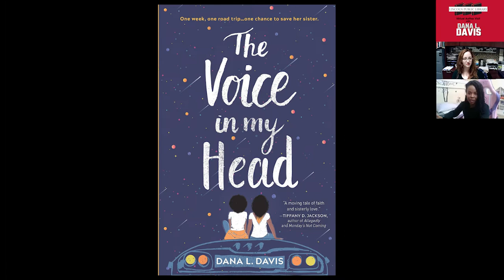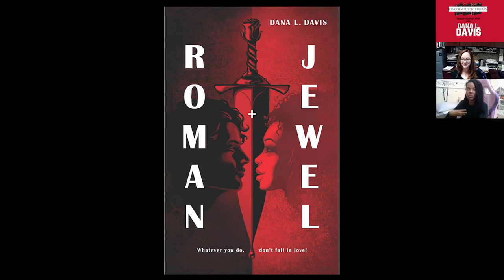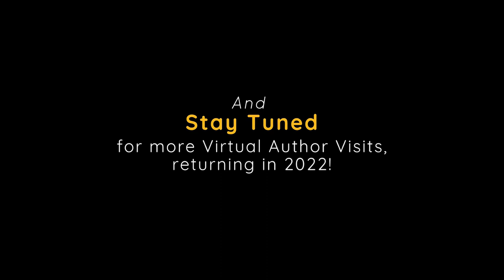Virtual Author Visit: Dana L. Davis at the Lincoln Public Library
Check out this fun visit we had with author Dana L. Davis, actress and author of "Tiffany Sly Lives Here Now," "The Voice in My Head," and "Roman and Jewel," which is a selection in the 2022 Battle of the Books at our library. It was an honor to have Dana visit with our library community, and we hope you enjoy this conversation that Dana had with Kathryn Hunt, the Director of the Lincoln Public Library, on Monday, Dec. 6, 2021.

You can find out more about Dana L. Davis at her

For more information about our library and upcoming events, including the Battle of the Books, check out our